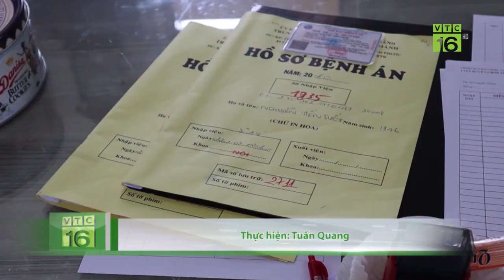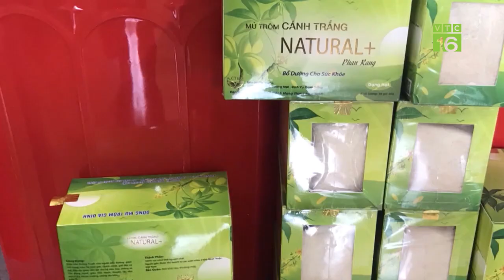Phát sốt cá Koi Nhật Bản giá trăm triệu/con | VTC16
VTC16 | Tại thị trường Việt Nam  giá bán 1 chú cá Koi Nhật Bản có thể lên tới cả trăm triệu đồng. Chính nhờ vào mô hình nuôi cá Koi Nhật Bản, anh Vũ Văn Quân, Hải Phòng, có thể thu về số lãi cả tỷ đồng mỗi năm.